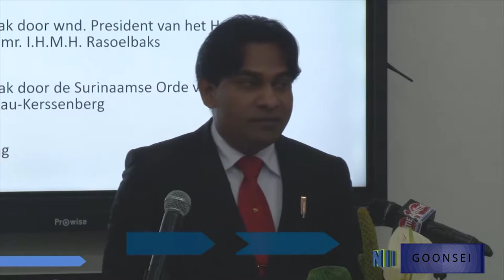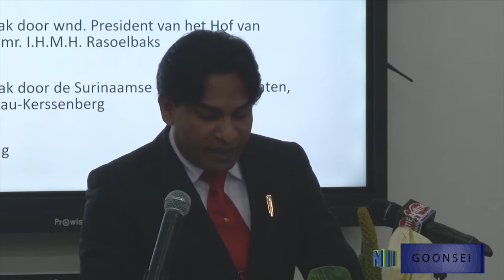GOONSEI 40 - Symposium; Protocol v. overdracht Min S&J; Min HI&T opent regionale training